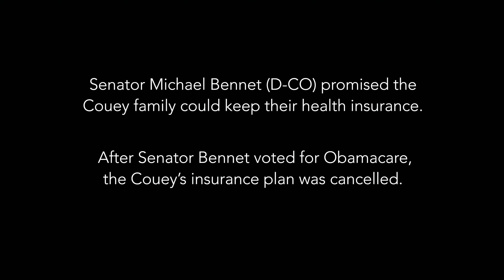Do Nothing Bennet - Couey Family Story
Senator Michael Bennet (D-CO) promised the Couey family could keep their health insurance.

After Senator Bennet voted for Obamacare, the Couey’s insurance plan was cancelled.